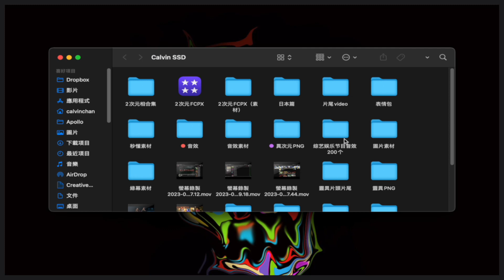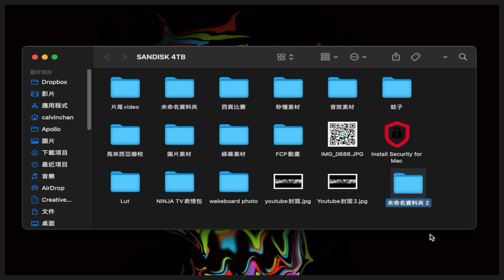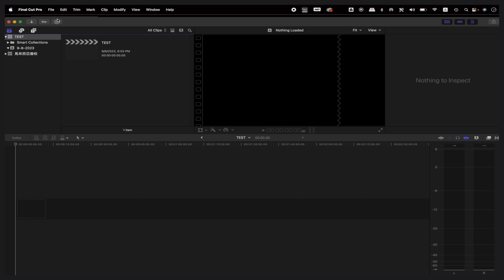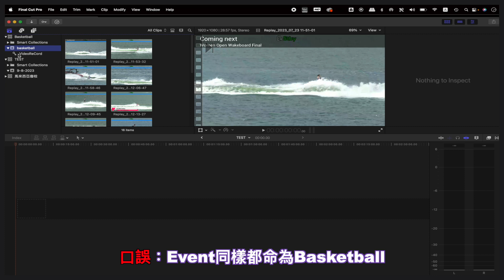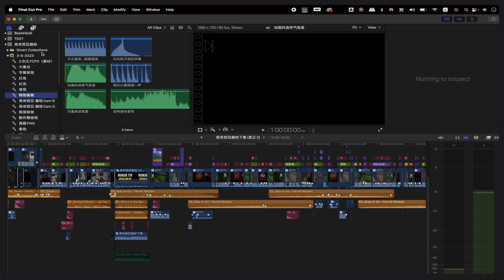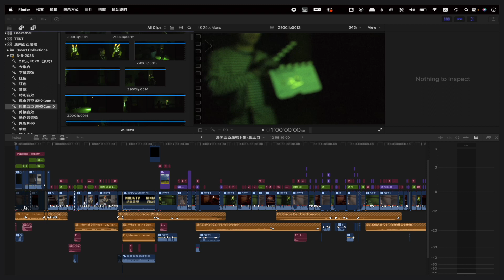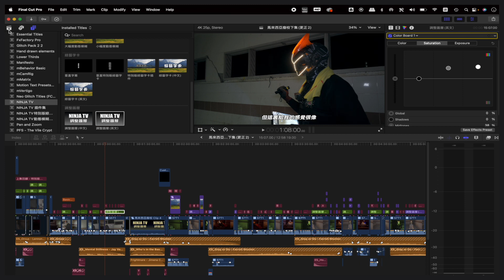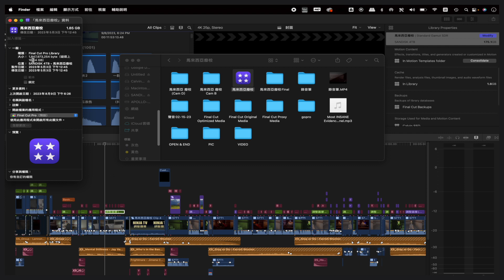影片 剪輯 | 剪輯影片前的準備教學 | Final Cut Pro教學2023 | 輕鬆解決丟失素材問題 | 輕鬆解決硬碟空間不足問題 | 秒懂FCPX系列 | English Subtitle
影片 剪輯 | 剪輯影片前的準備教學 | Final Cut Pro教學2023 | 輕鬆解決丟失素材問題 | 輕鬆解決硬碟空間不足問題 | 秒懂FCPX系列

今集教大家一個系統性跑剪片前設流程
完全不會再受剪輯空間不足和素材丟失困擾
最住優化影片存檔方法介紹
千萬別錯過今集內容
如有任何問題想發問

✴️✴️本人最常用，強力推介最多最強素材 / 模版 / 音樂 / 音效網站Envato Element✴️✴️
✴️✴️無限下載Final Cut Pro相對應模版✴️✴️

《秒懂FCPX系列》［讓你快速上手學懂剪輯時頻 ，持續更新的線上教學］
教學影片每星期更新，如對今集有什麼問題，歡迎留言給我

🔆🔆NINJA TV 教學播放清單🔆🔆

器材Carmea🎥📷

Lens 🎥

Microphone🎤🎤

剪輯軟件🎬✂️